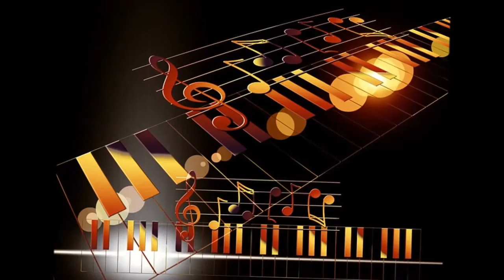Christmas Time - John Winskell featuring Jess Winskell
A foot-tapping, tuneful, country Christmas.
Purchase a digital download of CHRISTMAS TIME at John's out of site, doozy
or Amazon